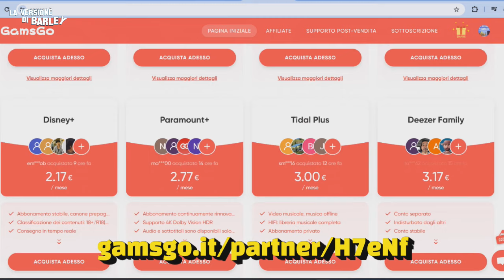EP70: ALL OF US STRANGERS - Nessun uomo è un'isola